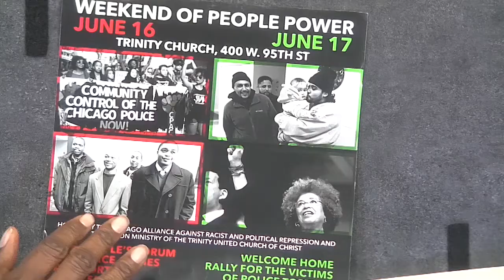Help 1 Save 1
An in-depth discussion on police brutality and accountability with longtime labor, community, and social justice organizer Mike Siviwe Elliot.  This program was recorded on May 17, 2018 at Chicago Access Network Television (CAN TV).